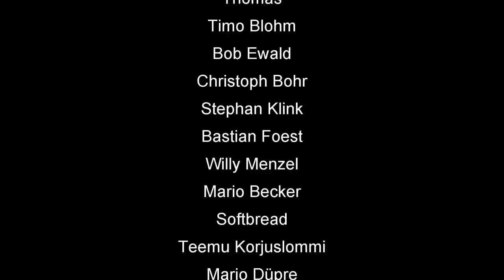Skat Stories #66: Der Tiefsee Taucher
🃏 Skatfreunde Discord Community ▶▶▶ Die Original-Partie ▶▶▶ (Bei 01:03:47)